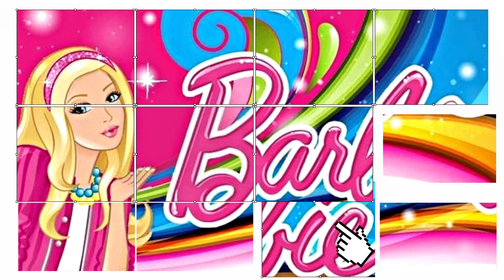Puzzle Game Of Barbie Cartoon Characters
Let's put together a Barbie picture puzzle